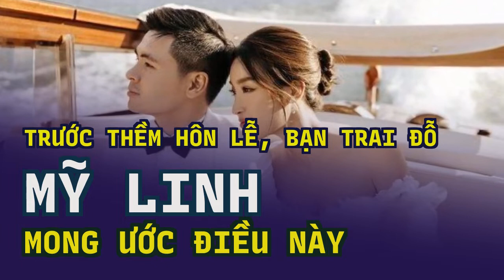Trước thềm hôn lễ, bạn trai Đỗ Mỹ Linh mong ước điều này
Bạn trai Đỗ Mỹ Linh mong muốn có được tình yêu giản dị, hạnh phúc như ba mẹ.Bạn trai Đỗ Mỹ Linh mong muốn có được tình yêu giản dị, hạnh phúc như ba mẹ.
- Chú cô là thần tượng, hình mẫu lý tưởng niềm tự hào của tất cả chúng ta. Cháu chúc cô chú sức khỏe hạnh phúc mãi mãi.
Đỗ Vinh Quang là con trai thứ 2 nhà bầu Hiển. Không chỉ được công chúng biết đến là ông bầu có tiếng mà cuộc hôn nhân hạnh phúc bên bà xã kín tiếng của bầu Hiển khiến dân tình không khỏi ngưỡng mộ. Phía dưới bài viết của cậu út, nhiều người gửi lời chúc mừng tới bầu Hiển:
Nàng hậu cho biết: “Tháng 10 lúc nào cũng là 1 tháng thật nhiều sự kiện và ý nghĩa với Linh và từ bây giờ sẽ lại có thêm 1 ngày kỉ niệm vào tháng 10. Linh cảm ơn tình cảm và sự quan tâm của mọi người dành cho Linh và anh Quang trong suốt thời gian vừa qua. Hẹn mọi người vào một ngày thật đẹp cùng mùa thu Hà Nội”.
- Hình mẫu lý tưởng mà mọi người đều muốn hướng tới.
Đỗ Mỹ Linh chuẩn bị làm dâu nhà hào môn.
- Chúc cô chú luôn mạnh khỏe và hạnh phúc bên gia đình. Chúc cho tình yêu của Linh - Quang luôn luôn hạnh phúc, tràn đầy những điều ngọt ngào như ba mẹ em nhé.
Hôn lễ của Đỗ Mỹ Linh được diễn ra vào ngày 23/10 tới.
Hôn lễ của Đỗ Mỹ Linh được diễn ra vào ngày 23/10 tới. Được biết, đám cưới của người đẹp được tổ chức tại một khách sạn cao cấp ở quận Hoàn Kiếm, Hà Nội.
Thông tin Đỗ Mỹ Linh chuẩn bị lên xe hoa với Đỗ Vinh Quang - con trai bầu Hiển khiến khán giả đứng ngồi không yên. Mới đây, trên mạng xã hội chồng tương lai Đỗ Mỹ Linh đăng tải hình ảnh của đấng sinh thành kèm lời chúc sinh nhật ý nghĩa: “Kỉ niệm 34 năm ngày cưới của ba mẹ hình mẫu lý tưởng mà con hướng tới”.